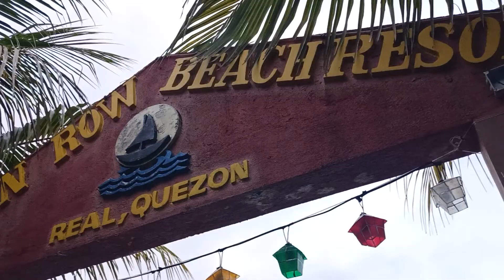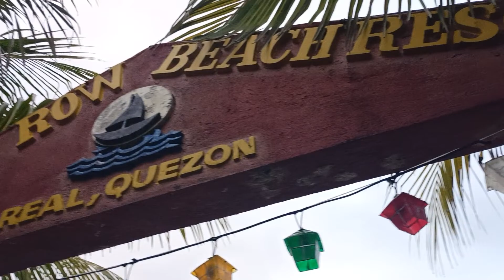Beach Resort at Real, Quezon Province.